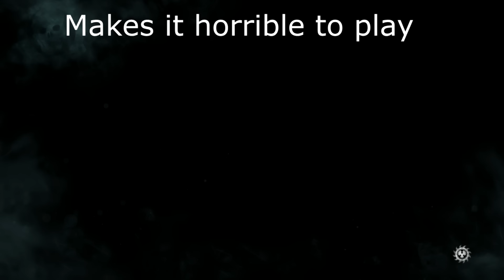Dear The Coaltion, Gears 4 Is Broken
These damn server issues are really starting to get to me, makes playing core/competive pointless and no fun whatsoever, please fix the servers for us. We need a good launch!